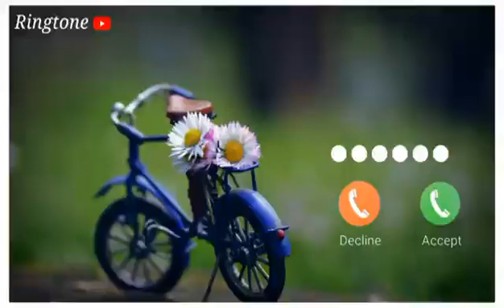New message ringtone || best sms tone || new notification ringtone message tone || new trending